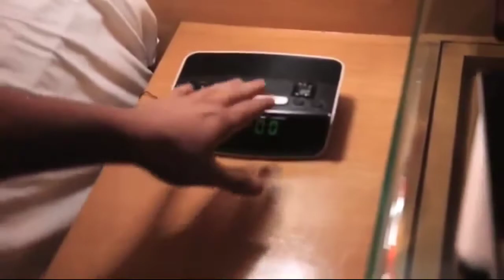Untold story of cricket in Sushant Singh Rajput's life | सुशांत सिंह का क्रिकेट प्रेम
In this video we are talking about Sushant's love for cricket